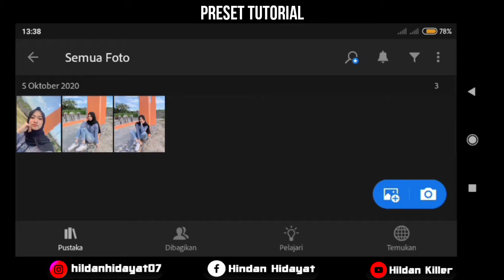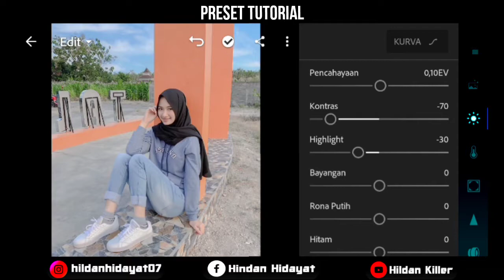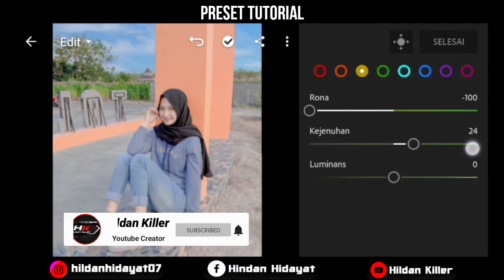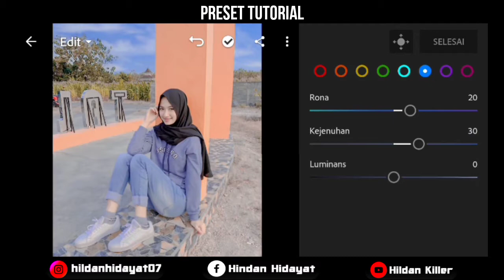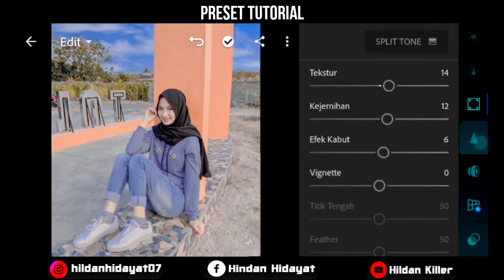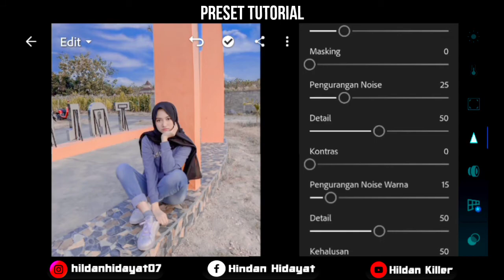Rumus Edit Foto Lightroom | Lightroom Tutorial Preset | Sweet Beautiful Selebgram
Hi Guys, di video kali saya akan berbagi video tutorial Preset lightroom terbaru kepada kalian. Dan semoga kalian suka preset - presetnya.

Tonton video ini dan dapatkan preset dengan secara gratis.
Tetapi, yang di maksud gratis disini adalah tidak berbayar. Anda tetap harus
Menonton video ini terlebih dahulu. Untuk mendapatkan preset ini dengan mengikuti aturan di bawah.

Tolong baca ini
 1. File dilindungi oleh password.. Tolong cek password dalam video ini, akan muncul kapan saja di layar anda. Password adalah 4 digit nomor, akan muncul secara terpisah dan acak.

 Sebagai contoh:
 1 sandi :12**
 2 sandi: **90

 Jadi sandinya adalah: 1290✔

📍Tips menemukan password dengan murah:
Tonton videonya dari awal dan turunkan kualitas videonya menjadi yang paling rendah, kalau udah terlihat password muncul skip videonya, lalu naikan kualitasnya menjadi 480p. setelah itu, pundurkan videonya untuk melihat password tadi yang kurang jelas.
Lakukan tips ini sampai kalian menemukan 2 password tersebut.
                "Selamat mencoba😊😊"

Preset lainnya :
🔻DSLR :https:
//youtu.be/pfmIcS8NQbY

warning:
Mohon jangan sebarkan password di komentar. Hargai karya mimin yah